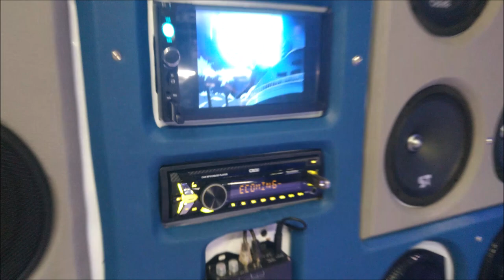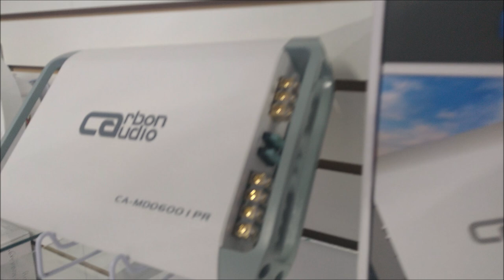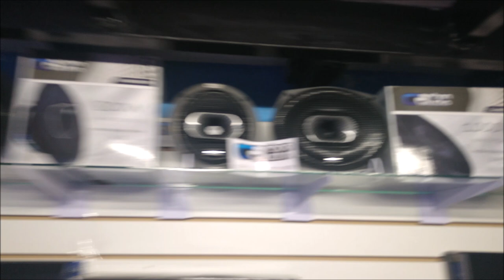¡Tienda Oficial de Carbon Audio CDMX!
La marca mexicana Carbon Audio ahora tiene una tienda oficial en la Ciudad de México, ahí podrás encontrar todos los productos del catálogo a precios público y especial para instaladores, los invitamos a conocerla en Calle Meave número 24 local 6.
Les compartimos el número de teléfono de la tienda: 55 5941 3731